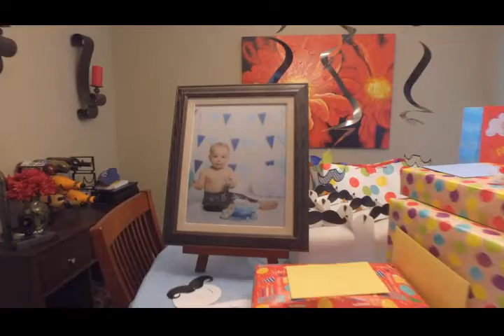Ben's First Birthday